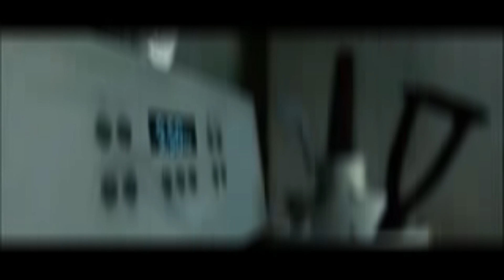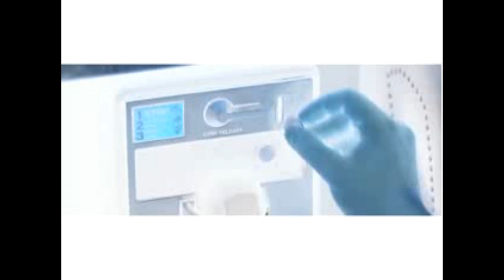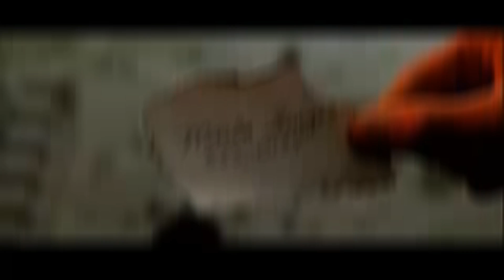V A P O R W A V E **midnight payphone volume 1**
"Vaporwave is an electronic music microgenre from the early 2010s. Its stylistic influences include chillwave, smooth jazz, chopped and screwed, new-age, and pop. To explain it in words kind of ruins the point. "

a darknight. just me, you, and a phone booth. when you pick up the phone you hear these love poems. avoid the static. the message is clear. im trying to vibe tonight.